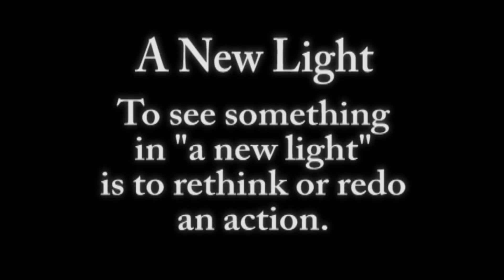'A New Light' North Iowa Short Film 2018